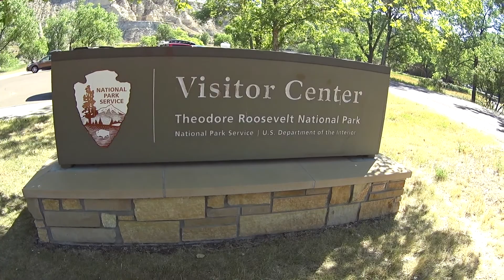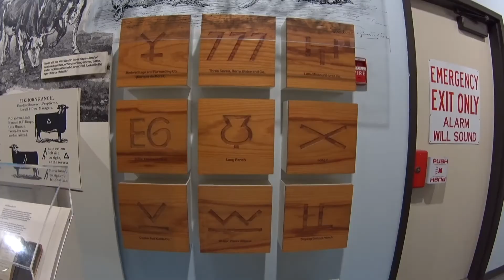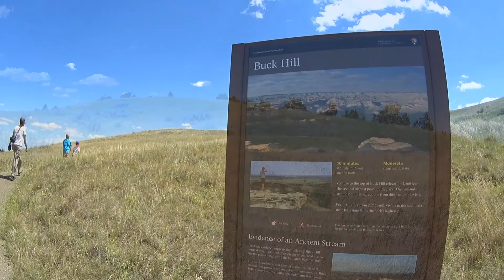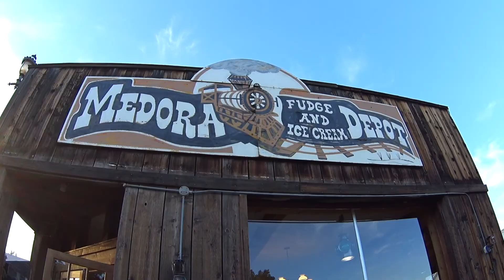Exploring Theodore Roosevelt National Park and Medora - Flyover Country Trip - Summer 2017 - Day 8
The Takacs family goes on several short hikes in Theodore Roosevelt National Park. Alison checks everyone for ticks. Jason explores the ruins of a packing plant. The family stops for a delicious evening treat.

Filmed on a Sony AS200V action camera.

1. Eric B. & Rakim - Don't Sweat the Technique
2. Evisbeats - ゆれる (instrumental)
3. Evisbeats  - Just a Moment (instrumental)